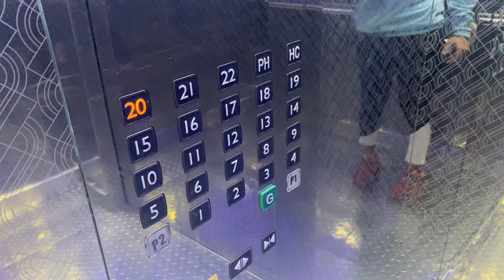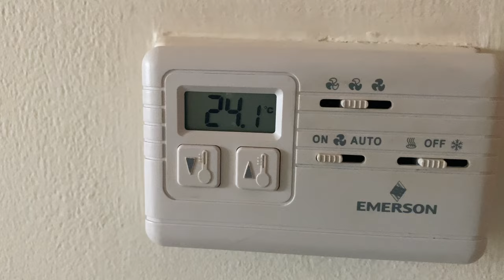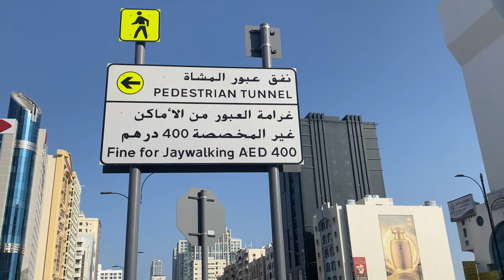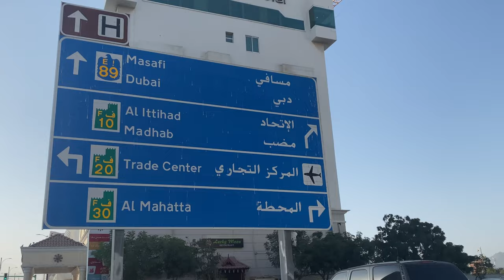Swim & Daily life in UAE: Day 2: (हिन्दी) Vlog 2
Heated pool, swimming for 50 laps and then went out to buy groceries, 3km one way !